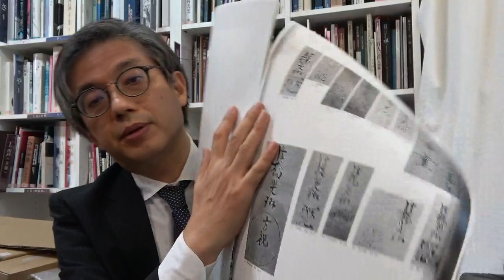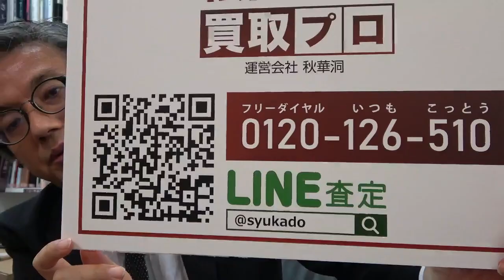琳派について、尾形光琳の真贋や取引の実情について教えます。【絵画骨董買取プロby秋華洞】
尾形光琳の秋華洞百科事典ページはこちらです